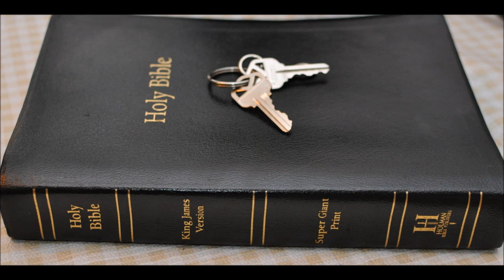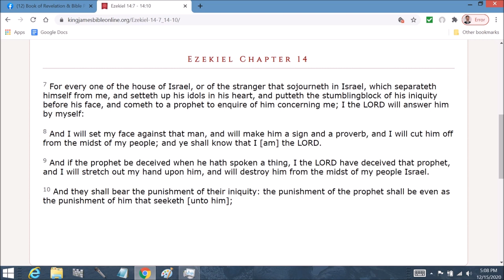Jeremiah 12 commentary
Jeremiah  Chapter 12   1 Righteous art thou, O LORD, when I plead with thee: yet let me talk with thee of thy judgments: Wherefore doth the way of the wicked prosper? wherefore are all they happy that deal very treacherously?

2 Thou hast planted them, yea, they have taken root: they grow, yea, they bring forth fruit: thou art near in their mouth, and far from their reins.

3 But thou, O LORD, knowest me: thou hast seen me, and tried mine heart toward thee: pull them out like sheep for the slaughter, and prepare them for the day of slaughter.

4 How long shall the land mourn, and the herbs of every field wither, for the wickedness of them that dwell therein? the beasts are consumed, and the birds; because they said, He shall not see our last end.

5 If thou hast run with the footmen, and they have wearied thee, then how canst thou contend with horses? and if in the land of peace, wherein thou trustedst, they wearied thee, then how wilt thou do in the swelling of Jordan?

6 For even thy brethren, and the house of thy father, even they have dealt treacherously with thee; yea, they have called a multitude after thee: believe them not, though they speak fair words unto thee.

7 I have forsaken mine house, I have left mine heritage; I have given the dearly beloved of my soul into the hand of her enemies.

8 Mine heritage is unto me as a lion in the forest; it crieth out against me: therefore have I hated it.

9 Mine heritage is unto me as a speckled bird, the birds round about are against her; come ye, assemble all the beasts of the field, come to devour.

10 Many pastors have destroyed my vineyard, they have trodden my portion under foot, they have made my pleasant portion a desolate wilderness.

11 They have made it desolate, and being desolate it mourneth unto me; the whole land is made desolate, because no man layeth it to heart.

12 The spoilers are come upon all high places through the wilderness: for the sword of the LORD shall devour from the one end of the land even to the other end of the land: no flesh shall have peace.

13 They have sown wheat, but shall reap thorns: they have put themselves to pain, but shall not profit: and they shall be ashamed of your revenues because of the fierce anger of the LORD.

14 Thus saith the LORD against all mine evil neighbours, that touch the inheritance which I have caused my people Israel to inherit; Behold, I will pluck them out of their land, and pluck out the house of Judah from among them.

15 And it shall come to pass, after that I have plucked them out I will return, and have compassion on them, and will bring them again, every man to his heritage, and every man to his land.

16 And it shall come to pass, if they will diligently learn the ways of my people, to swear by my name, The LORD liveth; as they taught my people to swear by Baal; then shall they be built in the midst of my people.

17 But if they will not obey, I will utterly pluck up and destroy that nation, saith the LORD.